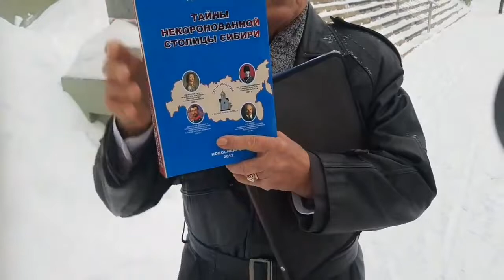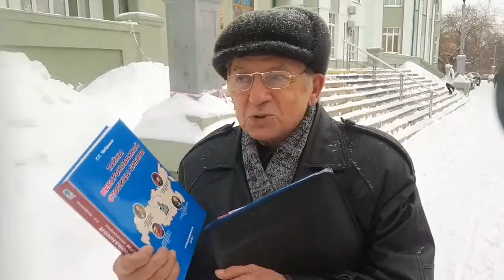Сколько лет городу Ново-Сибирску? 114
Интервью с Геннадием Чибряковым о реальной дате основания Новосибирска как города по указу императора Николая II.